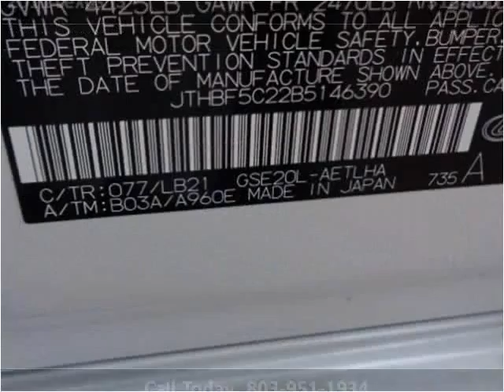2011 Lexus IS Used Cars Lexington SC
This 2011 Lexus IS is available from Luxury Cars of Lexington.